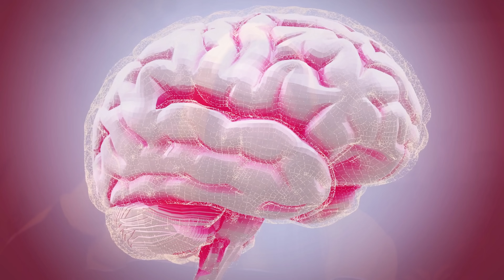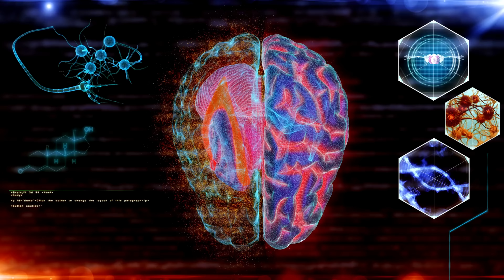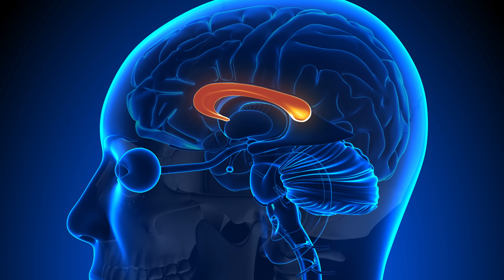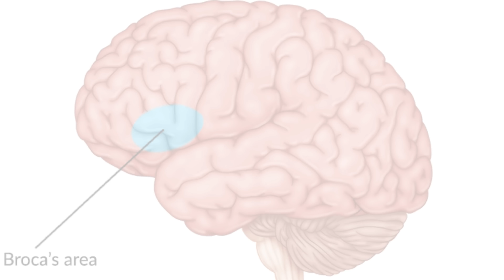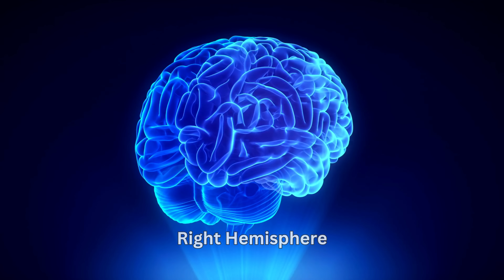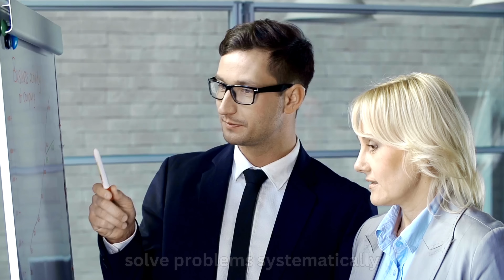Unlock the Mysteries of Your Mind: Explore the Powers of the Left and Right Hemispheres! 🧠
Embark on an awe-inspiring journey into the fascinating world of the human brain. In this captivating video, we delve into the enigmatic realms of the left and right hemispheres of brain, unveiling their extraordinary powers. And, how they shape our perception and cognition. Discover how the left hemisphere's of brain does logical prowess and analytical thinking work hand-in-hand with the right hemisphere's creative genius and intuitive brilliance. From deciphering the secrets of language comprehension to unraveling the mysteries of artistic expression, this immersive exploration will forever change how you view your own mind. Join us now to unlock the key to harnessing the full potential of your brain and unlock the door to a realm of endless possibilities.

00:01 - 00:56: Introduction about the Left and Right Hemispeheres of Human Brain
01:12 - 01:53: Fact no. 1 Hemisphere Dominance of Human Brain
01:54 - 02:59: Fact no. 2 Communication Bridge of Human Brain
03:00 - 04:13: Fact no. 3 Language Processing of Human Brain
04:14 - 05:24: Fact no. 4 Spatial Awareness of Human Brain
05:25 - 06:41: Fact no. 5 Emotional Processing of Left and Right Hemispeheres of Human Brain
06:42 - 07:44: Fact no. 6 Analytical Thinking  of Left and Right Hemispeheres of Human Brain
07:45 - 09:15: Fact no. 7 Artistic and Creative Abilities  of Left and Right Hemispeheres of Human Brain
09:17 - 10:00: Conclusion